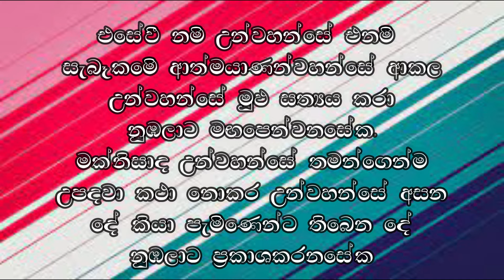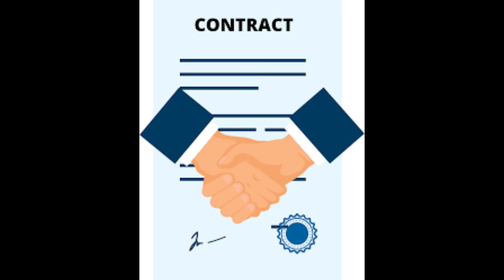ඥානවන්තව තෝරා ගැනීම 02.08.2022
අද වචනය තුලින් ඉගෙන ගන්න